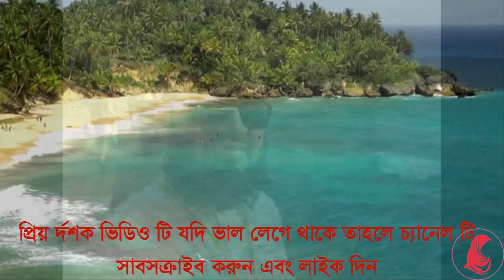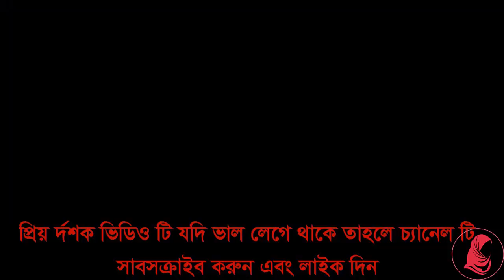১ টি বাস্তব ঘটনার গল্প বলতে গিয়ে অঝোরে কাদলেন মাওলানা আজহারী Bastob ghotonar golpo azhari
Hello Friends Here is the content/video is about Islamic life care for all. Here you can find Islamic song, Islamic waz,  gojol , discussion, questions, answer  etc. Maulana Mizanur rahman azhari, Maulana tareq monowar waz and others  are also available here.
Also you can find all types of Islamic was life solution in bangla
also you can follow our facebook page is given bellow:

১ টি বাস্তব ঘটনার গল্প বলতে গিয়ে অঝোরে কাদলেন মাওলানা আজহারী  Bastob ghotonar golpo azhari
Another satisfied top most related video link given bellow: